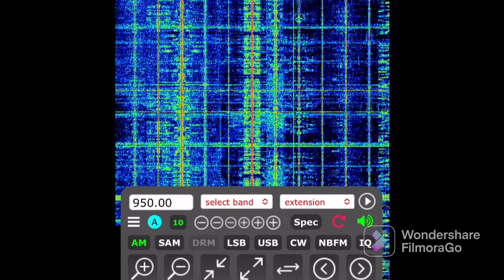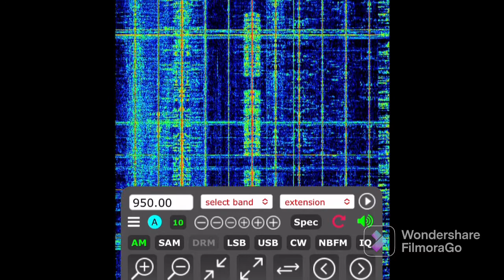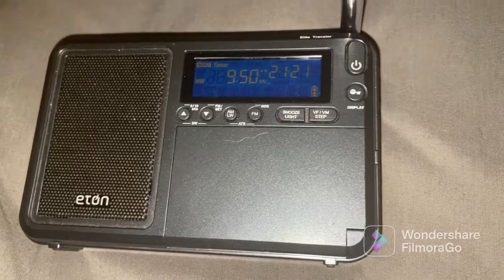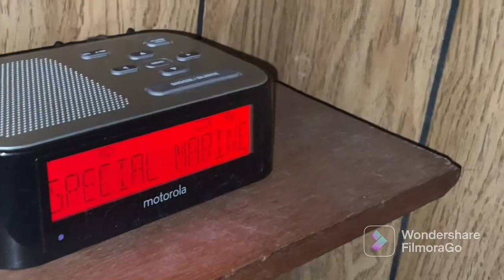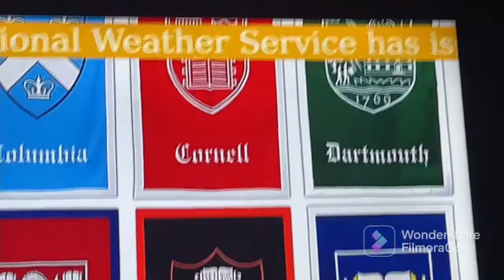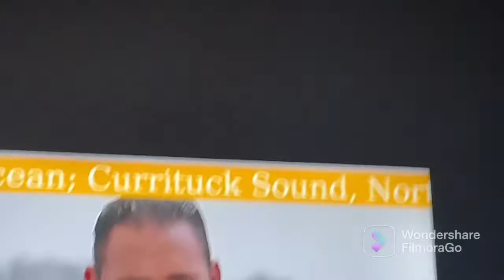Lucky Number 4! EAS Alerts From July 28, 2022